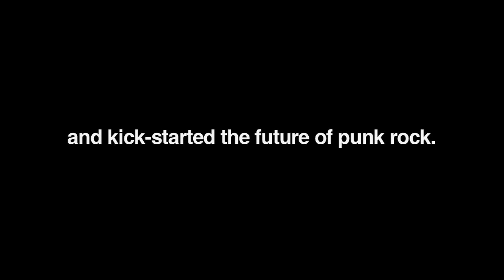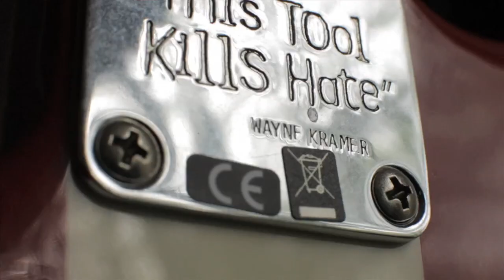The Fender® Wayne Kramer Stratocaster®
Seminal MC5 founder Wayne Kramer and Fender's Justin Norvell discuss the influence of the MC5, Wayne's playing philosophy, and the story behind his famous and iconic stars-and-stripes Strat that was recently replicated and reissued in a limited run by Fender.